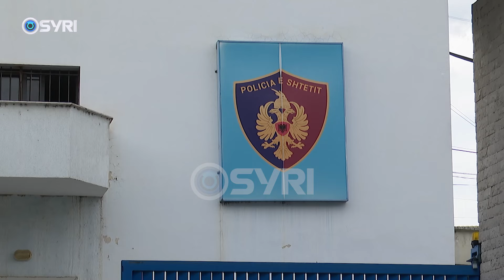Elbasan, shpërthim eksplozivi në një banesë, banorët e pallatit: Kemi dëmtime në banesa